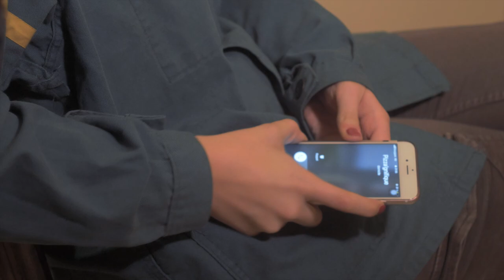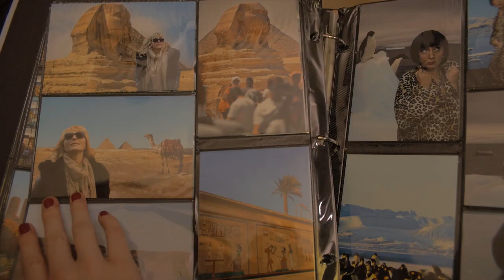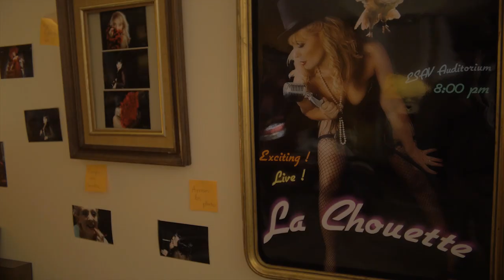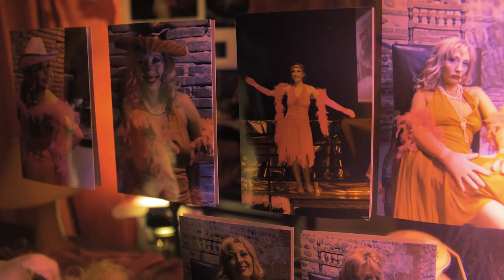Faites Comme Chez Vous (2021)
Make Yourself at Home (2021) / 15 minutes

Synopsis: A young girl delivers a pizza in a haunted house due to the abscens of a mother.

Jan Amor
Tristan Houllemare

Screenplay
Jan Amor
Jeanne Lorne

Staring
Héloïse Chouette
Pierre-Emmanuelle Rouselle
Robert Baud